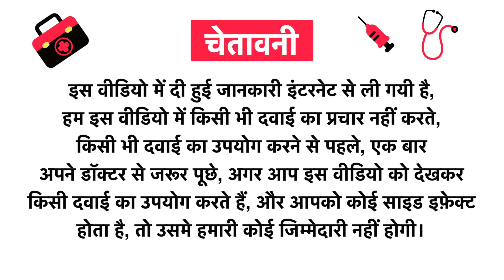Supremo Nutrition Ultimate VitaMen Tablet Uses in Hindi | Side Effects | Review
Supremo Nutrition Ultimate VitaMen Tablet Uses in Hindi | Benefits | Side Effects | Dose